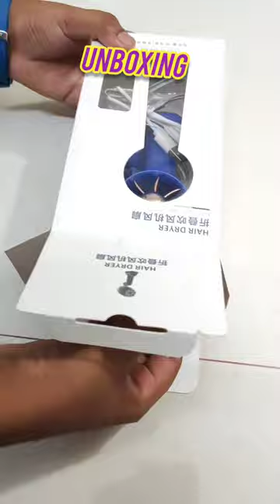ASMR || Fold up fan || hair dryer @crazyboys_7329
ASMR || Fold up fan || hair dryer ‎@crazykids7329
asmr unboxing mini fan,
unboxing mini fan,
unboxing mini portable fan,
asmr unboxing mini,
unboxing small fan,
unboxing portable fan,
unboxing surprise box asmr,
asmr unboxing divoom,
mini phone unboxing asmr,
unboxing a fan,
asmr handheld fan,
asmr monitor unboxing,
jookstogo asmr unboxing,
unboxing kawaii phone cases,
mini fan unboxing video,
new mini fan,
unboxing shorts asmr,
unboxing my mini fridge,
asmr unboxing viral mini smartphone,
z unboxing,
3dio mic unboxing,
asmr 3dio unboxing
asmr unboxing fold up fan,
asmr unboxing galaxy fold,
asmr unboxing samsung z fold,
asmr unboxing z flip,
asmr unboxing galaxy z flip,
unboxing z flip aesthetic,
z flip 3 asmr unboxing,
z fold 4 asmr unboxing,
unboxing foldable fan,
unboxing a fan,
unboxing fold,
unboxing z fold 4 asmr,
unboxing pink asmr,
aesthetic flip phone unboxing,
unboxing a flip phone,
samsung z flip 3 asmr unboxing
funcat sound
chamkila angeles song
charlie chaplin
charlie chaplin comedy videos
chiranjeevi birthday status
chocolate chunauti
chunni mein chunni mein
chutti tv tamil
chutu chutu song
cid
cinema
comedies
comedy shortscricket shorts
cross stitch
cubism
dancing lady
dayam
deyyam kathalu
dinosaurs
dog eating
drama movie
eating eating eating
elephant video
elvish yadav
fishfish tank
franklin
free fire pubg cartoon
gadi wala dikhao
games
gana
ganpati gadi mere
ghost videos
good night google
google
hai rama yeh kya hua
hairstyle
hanuman chalisa telugukinder joy
kitchen
ktm bike
kushi trailer
kya bolti company
lipstick
love songs
makeup
malkam cheruvu hyderabad
mega star birthday status
megastar birthday photos
megastar chiranjeevi birthday date
melody songs tamilparty
pedda puli
peddapuli videos
pei padam pei padam pei padam pei pada..
prashu baby videos
prashu videos
pulsar bike song
rajini style
ram pothineni songs
rang ne nur tha
realme c53
rikshavodu songs
ronaldo rare momentsserbian dancing lady gta 5
shafa video
short
skibidi toilet
snake video
song jam jam
songs in telugu
spider-man
spider-man video
spider-man videos
sridevi drama company latest episode
stories stories stories stories stories stori...
suraj rox comedy short videotelugu new songs
telugu stories
thelugu new songs com
tiger tiger
topic
tora song
train videos
tribute to megastar chiranjeevi
vande mataram song
vijay tv promo
virat kohli
yadav brand 2akhil jackson videos
amazing facts in tamil
antacid liquid syrup
arere arere telugu song
asif dramas
audio song downloading
avani avittam pooja in tamil
bajrangbali songs
bam bhole bam bhole
bandra videos
bangla videos
batmanbhoom bhoom
bhoot ki kahani
bihari ladka
bindas kavya
blackpink
bomma padangal
bommal
cameraman
car for sale techno gamerz part 1
car song
cartoon chudail wale
chalani ratri vennela song
chandramukhi songdhee latest episode
dhoni independence day status
dial bommalu
diya aur baati hum hindi serial
dị marathi
dog
dog sound
doms magic sketch pen
doraemon new full movie in hindi
drawing of mahatma gandhi
duck
elephant video elephant video
fionatabullet song
bumpadum
butterfly tattoo
chinna munna
chintu tv
chor khana
chota baby video short
chutti tv tamil
cobra snake video
coimbatore
comedy video
crazy king
cute baby
cute baby statusTags
new telugu song X
trendingX viral X
youtubeshorts X
BholashankerX new trending song X
viral shorts X
chiranjeevi X
today trending shorts X
creative shorts X
trending shorts X
today most viewed shorts
Add tags
shorts X
ytshorts X
today most viral shorts X